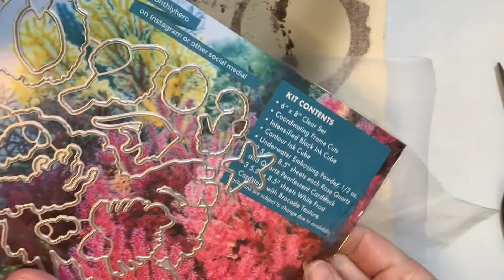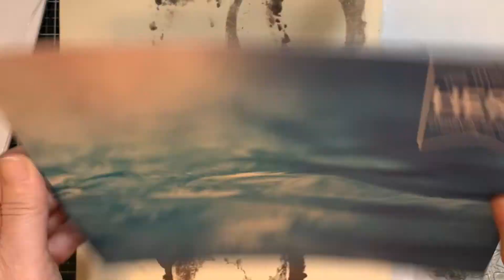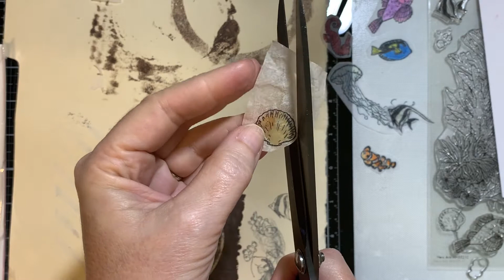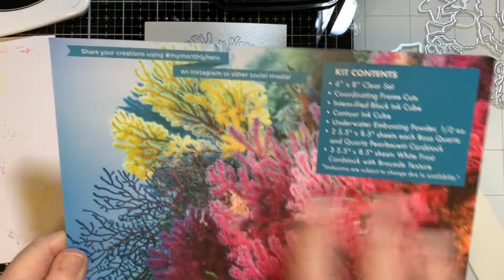Transforming cheap wooden frames with Hero Arts May 2021 Kit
Today I’m transforming two $1.00 frames into cute decor pieces using the Hero Arts kit from May.  Ill use Tim Holtz collage paper and copies on one, then alcohol inks on the other.